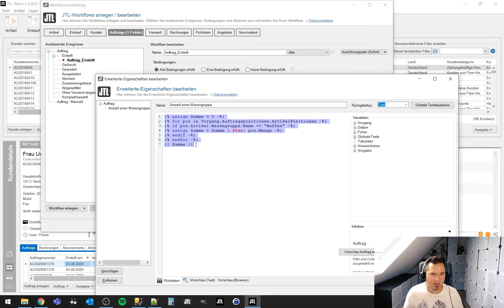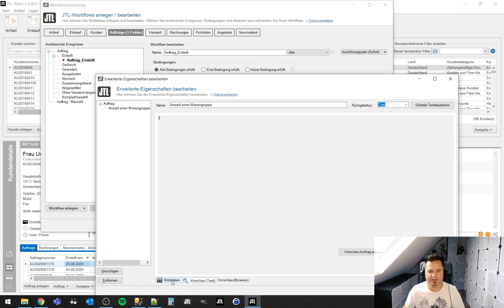DotLiquid Code einrücken - JTL-Wawi {Expert}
Unformatierter Programm-Code ist schwer zu lesen. Deshalb haben unsere Entwickler in JTL-Wawi für euch eine Lösung implementiert, mit der ihr komplexen Code in DotLiquid einrücken könnt. Damit ist es viel einfacher Schleifen und If-Anweisungen auf den ersten Blick zu erkennen und mögliche Fehler zu finden.